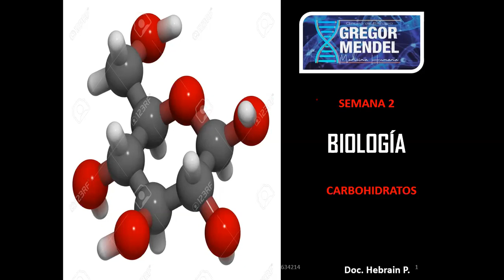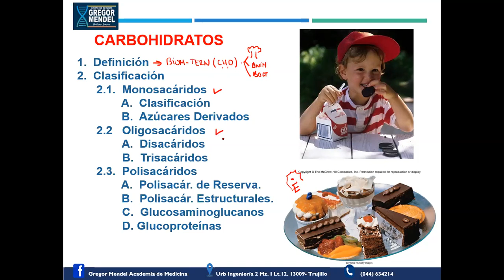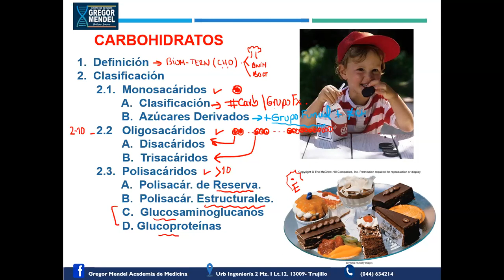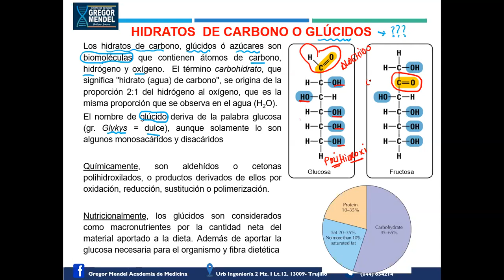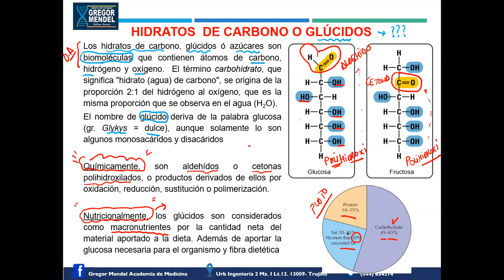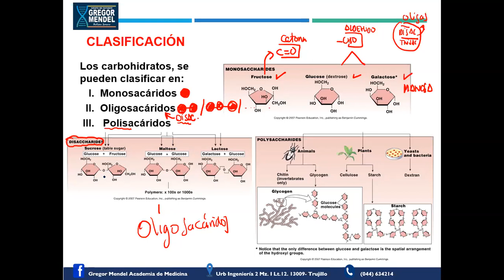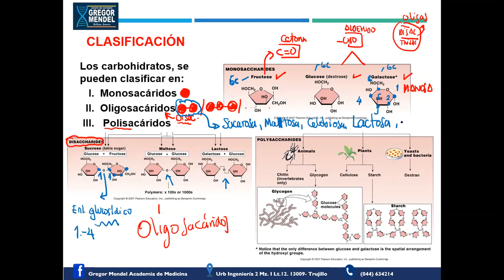CARBOHIDRATOS I - LO MÁS BÁSICO QUE TIENES QUE CONOCER. Si ESTUDIAS MEDICINA... OBLIGATORIO!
CARBOHIDRATOS, desarrollo del tema desde lo más básico.